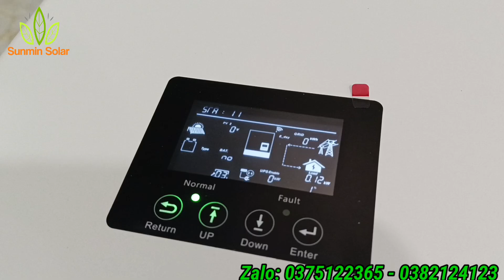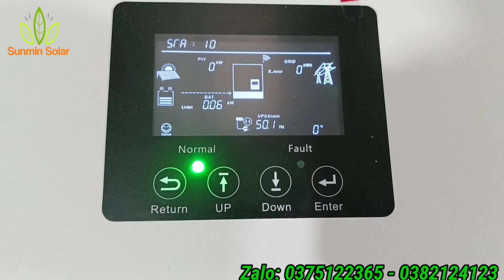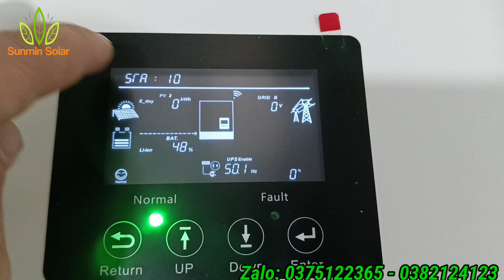Anh Huy Sài Gòn chi hơn 100tr đầu tư hệ thống điện mặt trời Hybrid có lưu trữ 10kwh cho gia đình